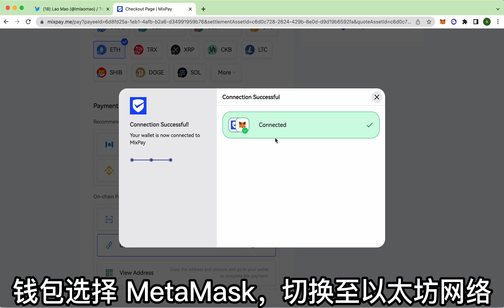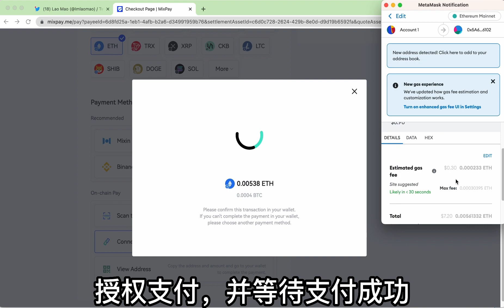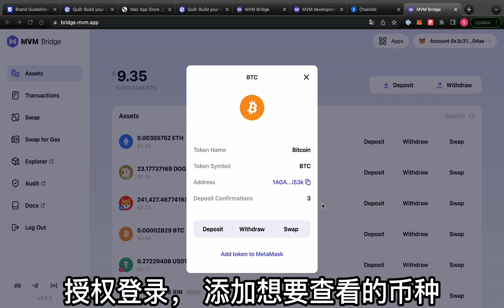如何用 MixPay 购买 Quill 的文章，还能享受早期读者 BTC 奖励？还等什么，买起来！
Quill 是一个搭建在稳定运行五年，安全可靠，交易快速的 Mixin 公链上的 Web3 创作者平台，其独特的早期读者奖励机制，让创作者和读者都能从撰写文章和阅读中受益，享受快乐，传递价值。

MixPay 是一个去中心化的支付协议，是 Web3 支付的基础设施。支持用户任意钱包、任意交易所账户，支付任意币种，系统可以兑换到指定币种，为你打造一站式的支付体验，让价值自由流动起来。

当你开始使用 MixPay 在 Quill 上支付购买文章时，你会体会到丝滑的支付体验，就像你在阅读中感受到的快乐一样，读完文章之后你会发现，竟然还能收获读者奖励，这也太美好了吧，Web3 边看边赚，这么轻松就实现了～